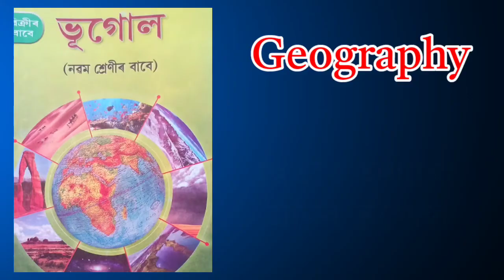Class 9 Elective geography chapter 2 question answer in assamese medium//SEBA class 9